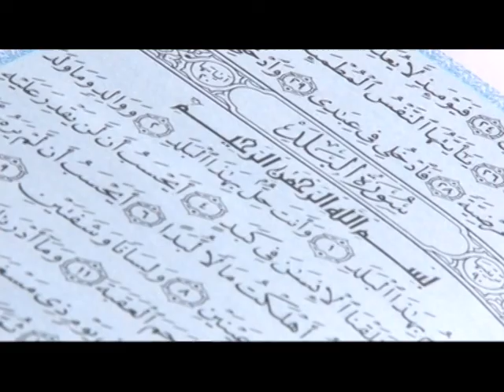Передача Джума - Мусульманский нрав 2 / Дурные и добрые мысли о других (19.09.2014)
Передача Джума на канале İnteraz (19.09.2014)

Мусульманский нрав 2 / Дурные и добрые мысли о других
Продолжая тему исламской этики, мы хотели бы затронуть вопрос о добрых и дурных мыслях. «Су-и-занн», переводиться с арабского как усомнение в доброжелательности других или же дурные мысли о других. Согласно Исламу, сомнение в добрых намерениях других является великим грехом.  Грехом, который портит человеку жизнь и превращает каждый ее миг в горечь. Человек, думающий о других дурно, сильно усложняет свою жизнь, точно так же как и добрые помыслы упрощают и даже услащают жизнь.